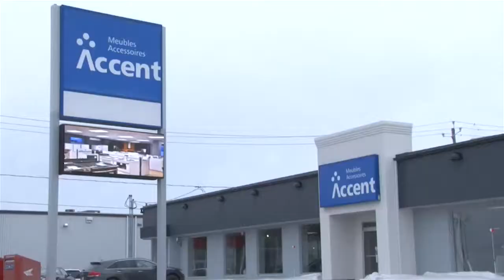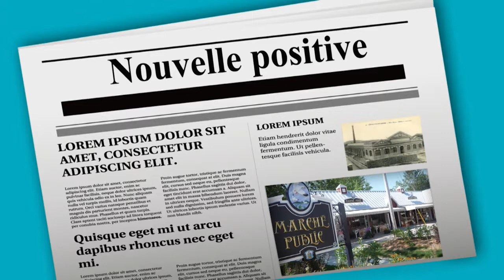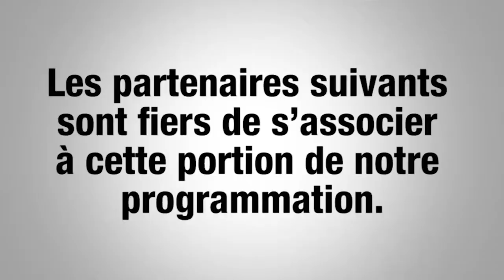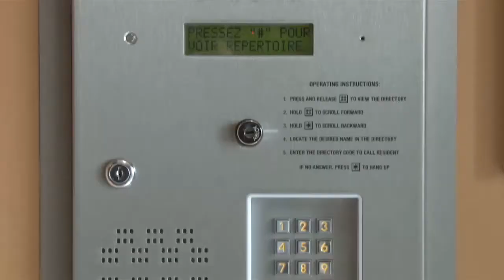Bonjour Côte-du-Sud - Vendredi 21 juin 2019